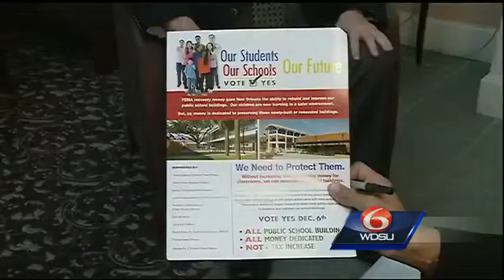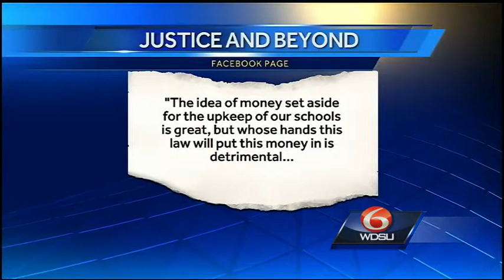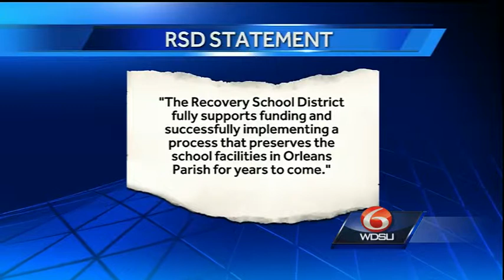Groups voice opinions on proposed act aimed at funding Orleans Parish schools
Broken water heaters, bathroom fixtures, boilers and air conditioners are typically not the first things you think about when it comes to school.